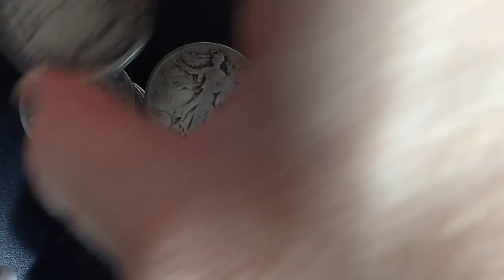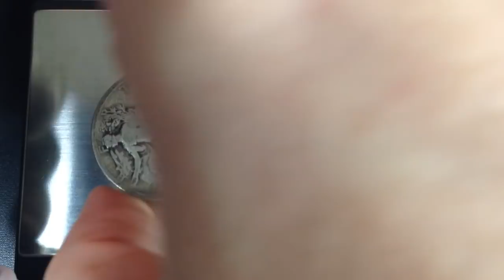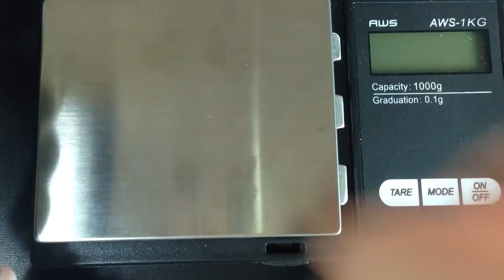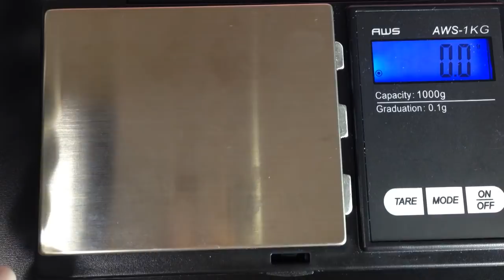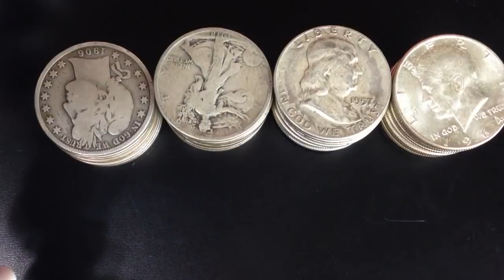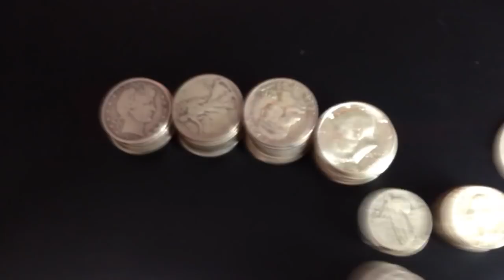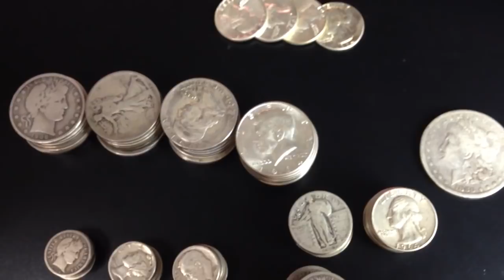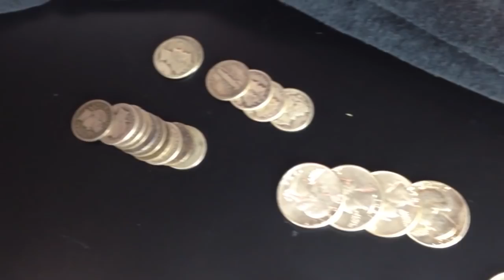Weighing junk silver against each other! Shocking results!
In this video I put different types of junk silver up against each other in a weight-loss challenge. The question: How much weight do older coins have compared to coins that are slightly newer. Are you losing too much silver with older coins vs newer coins? Is junk silver better or worse to buy than bullion? I go through some of these questions and hopefully give you something to think about.

Edit: See the mistakes I make? Each half dollar should weigh 12.5 grams. I say 2 and a half grams in the video..so sorry about that!